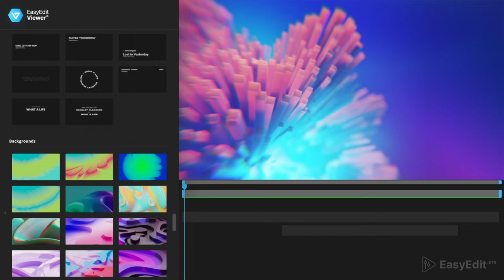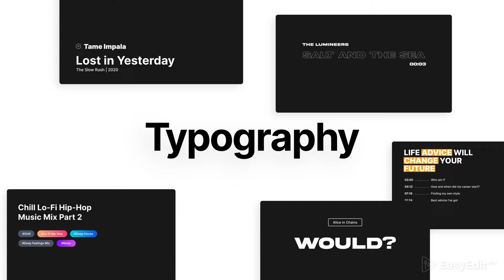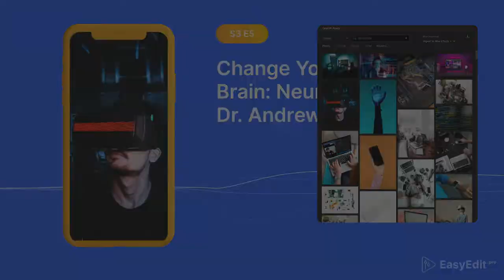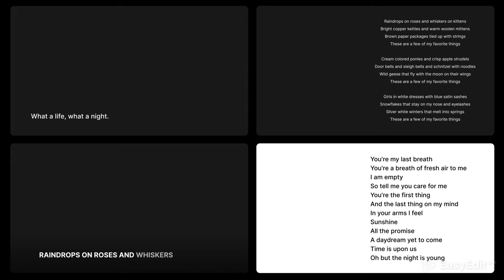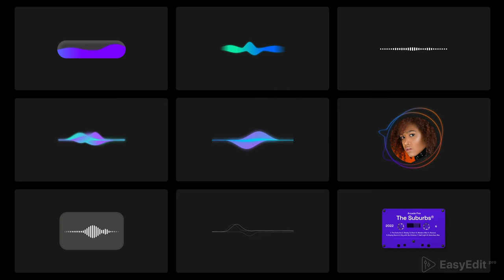Audio Visual Kit V2 | Premiere Pro Audio Visualizer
Audio Visualizer: Visualize the track, create lyrics and use templates for podcast with Audio Visual Kit!

Meet Audio Visual Kit V2 - 650 animated video templates for your projects will help you to create an amazing music video in seconds.

What you'll find inside: Audio Presentations, Podcast Visualizations, Lower Thirds, Elements, Lyric videos, Typography and stunning 3D backgrounds. New categories include Hits, Instruments, Intros and Social Media. Fresh animated 3D Backgrounds, new trendy Typography and many more vital features are already inside of the new project. Music video title template and lyric title template!

Surprise your listeners by creating dynamic Lyrics for your song with our Lyric Video Kit. Customize colors and text, combine animated video templates and change their duration.

Now you can create an unforgettable experience for your listeners. Bring the beat back!